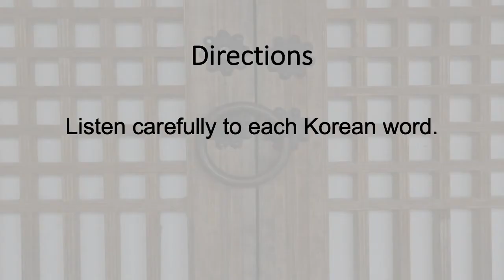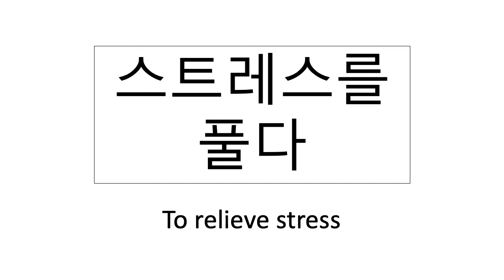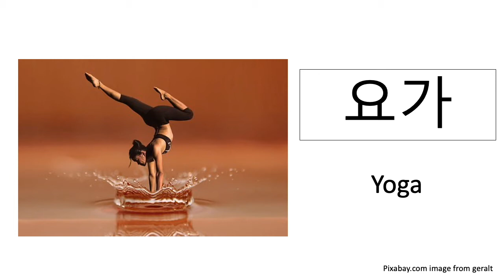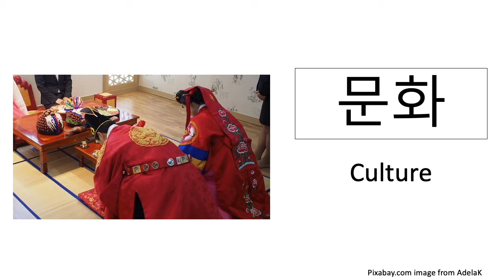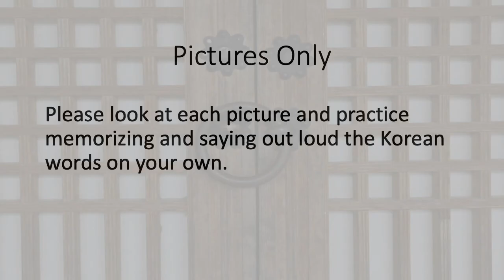[SpeaKorean] I Love Korean 3_Vocab_Unit 5-1 건강에 관심이 많네요.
건강에 관심이 많네요.  (You're very interested in health.)

If you want to study Korean using our videos and I love Korean' books that are published by Korean National University Language Education Institute,